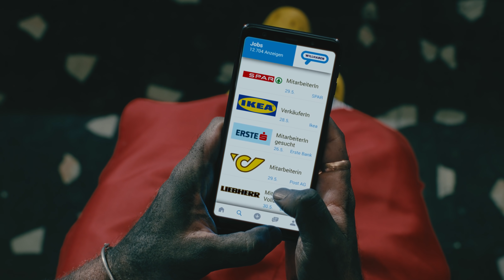Du suchst einen neuen Job? Wir haben! | willhaben Jobs TV Spot 2021 - Küche Director's Cut 35"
Du suchst einen neuen Job? Wir haben! Finde jetzt auf willhaben den richtigen aus über 12.000 Jobs! willhaben - deine Jobs in Österreich.